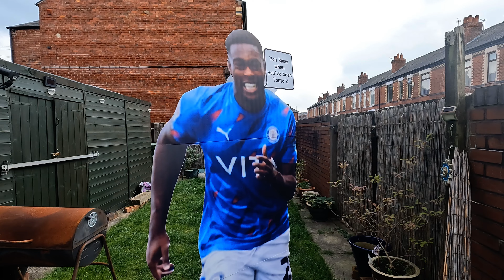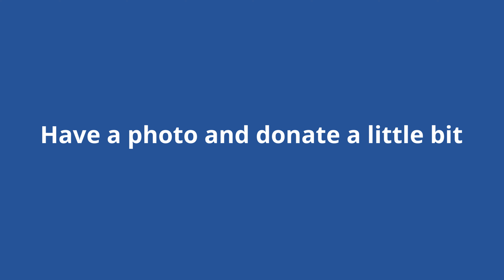What this all about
All about making money for St Ann's Hospice. Information about that soon